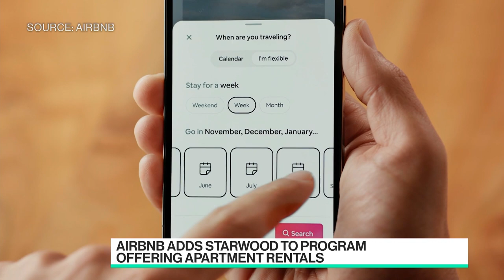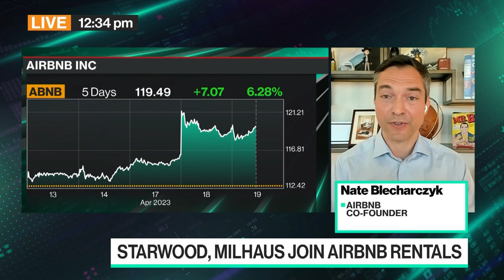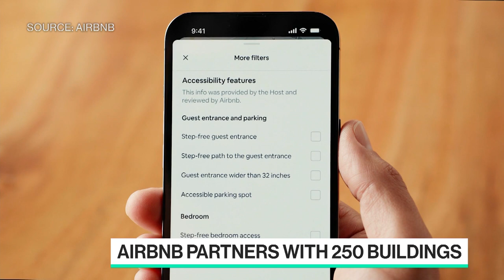Airbnb Adds Starwood to Program Offering Apartment Rentals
Airbnb is adding Starwood Capital and other landlords to a program offering rental properties that are also eligible for short-term stays. Airbnb co-founder Nate Blecharczyk joins Caroline Hyde to discuss how the company saw a 43% increase in participating buildings from when it launched the program last fall.